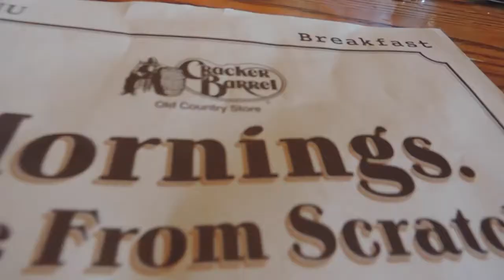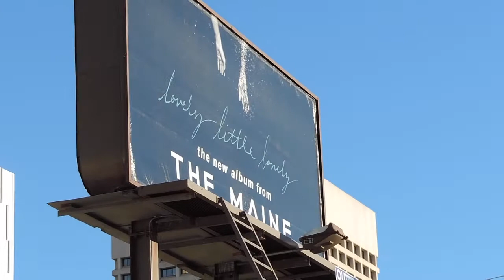Roadtrip to 8123 Fest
My best friends and I took a road trip to Arizona for the 8123 Fest where i got to see my favorite bands! an incredible weekend i will never forget, i love my life.